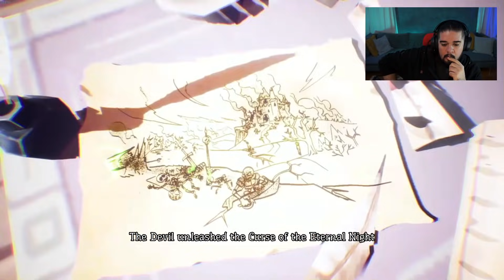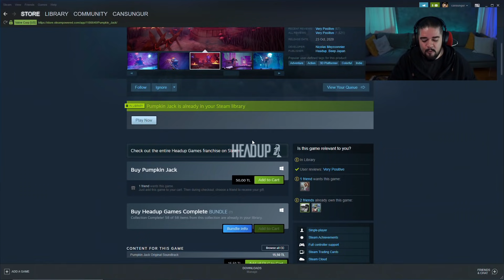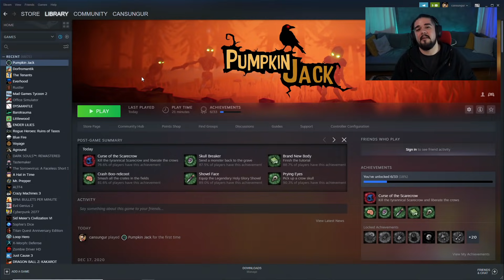PUMPKIN JACK - Hasret Kalmışız Klasiklere Be!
Bu Neymiş serisinde küçük minik keşfedilmeyi bekleyen bağımsız oyunlara bakıyoruz. Çoğunlukla Steam, bazen Epic, bazen EA Play, bazen XBox Game Pass diyarından. Bugün konuğumuz PUMPKIN JACK oyunu oldu.